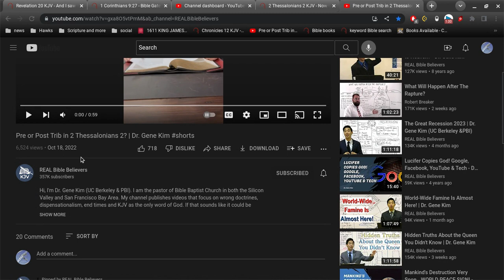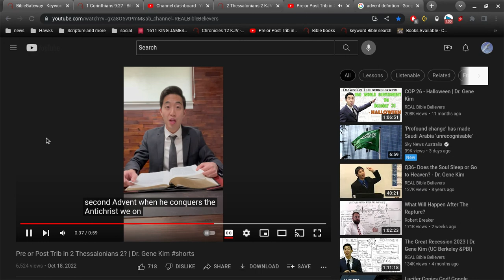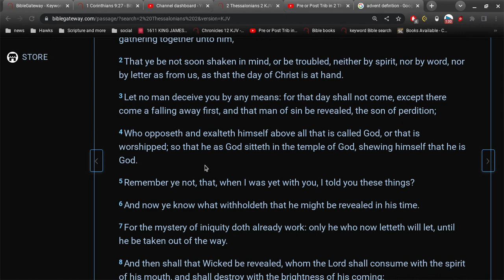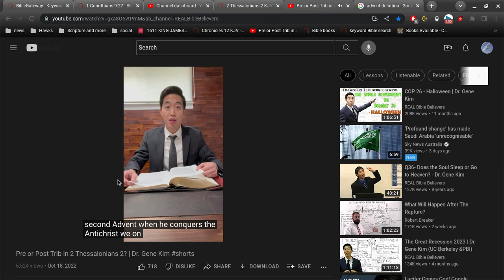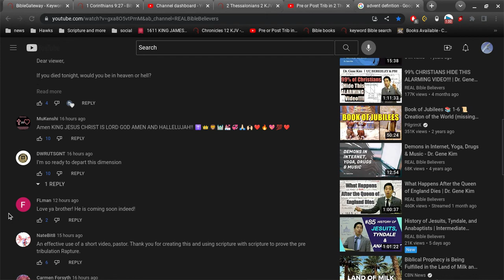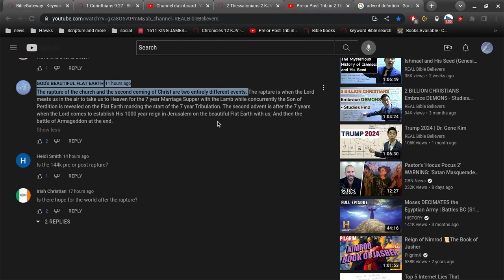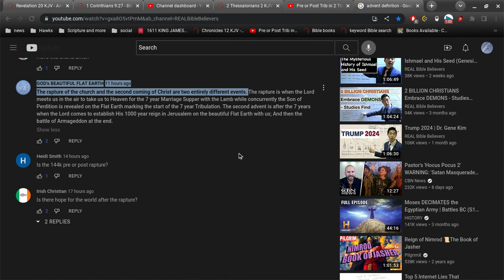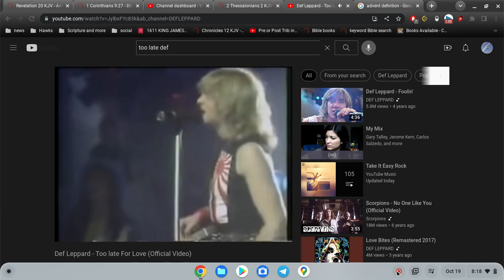Gene Kim's Zombie Vision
whole bunch of people out there teaching Zombie Doctrines.
its time to cut them down.

pre tribulation ? post tribulation? mid tribulation?
post mid tribulation? pre mid tribulation? post pre tribulation?

how about this... Jesus comes.. end of the world.

too simple?... too bad.. it is the truth.
Mark 13:37 And what I say unto you I say unto all, Watch.